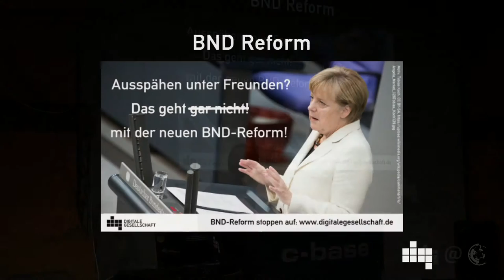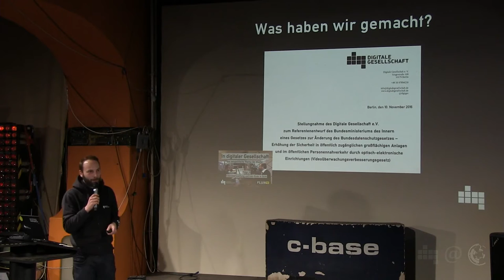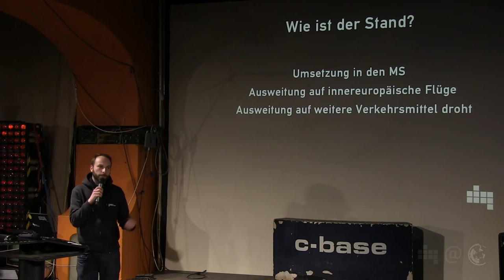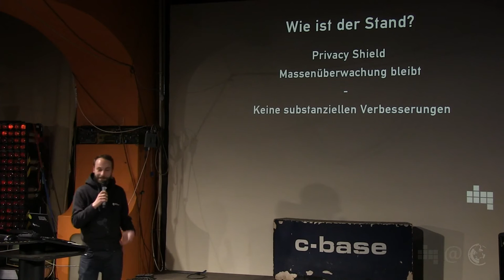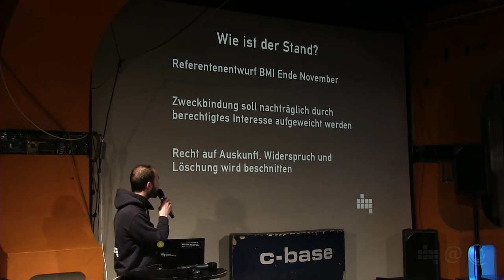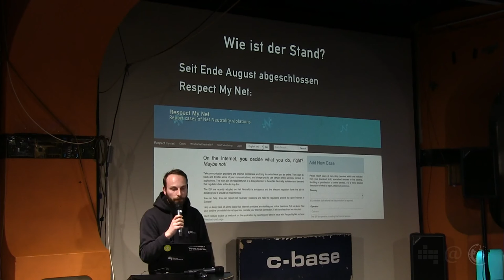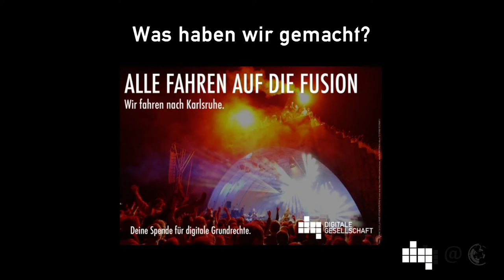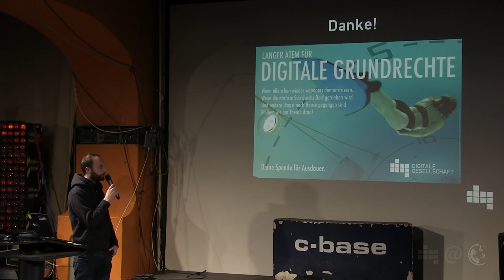DigiGes Jahresrückblick 2016 und Ausblick 2017 | Alexander Sander | 56. Netzpolitischer Abend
2016 war aus netzpolitischer Sicht ein ereignisreiches Jahr. Ob Datenschutz, Überwachung, Zugang zu Netzen oder Urheberrecht – überall gab es weitreichende Änderungen. Der Datenaustausch mit den USA wurde auf eine neue rechtliche Grundlage gestellt, ohne jedoch die fundamentalen Probleme der Massenüberwachung und der damit einhergehenden Dauer-Überwachung der Europäerinnen und Europäer zu stoppen. Mit der Einführung einer Vorratsdatenspeicherung von Reisedaten wird der Weg für eine Total-Überwachung des Reiseverkehrs geebnet und mit verschiedenen neuen Überwachungsgesetzen werden Geheimdiensten und Ermittlungsbehörden immer neue Kompetenzen bei gleichzeitigem Abbau der Kontrolle eingeräumt. Das dabei Grundrechte unter Druck geraten und erst durch Gerichte zurück erkämpft werden müssen, ist zur Normalität geworden.

Beim Zugang zum Netz konnte die Große Koalition den Erwartungen nicht gerecht werden. Trotz einer Reform der WLAN-Störerhaftung konnte das Abmahnrisiko nicht gestoppt werden. Auf offene WLAN Netze, wie wir sie aus anderen Ländern kennen, müssen wir weiter warten.
Auf europäischer Ebene hat man sich endgültig auf die Regeln zur Netzneutralität geeinigt. Eine bedingungslose Festschreibung der Netzneutralität lies sich nicht erstreiten, jedoch konnte durch einen breiten zivilgesellschaftlichen Protest Schlimmeres verhindert werden.

Ein wegweisendes Urteil hat das Bundesverfassungsgericht Mitte des Jahres 2016 gesprochen: Nach einem 18 Jahre andauernden Rechtsstreit um die Verwendung eines zwei Sekunden langen Klangfragments aus dem Stück „Metall auf Metall“ der Gruppe Kraftwerk hat sich das Gericht klar für die Kunstfreiheit ausgesprochen und damit den Weg für ein Recht auf Remix frei gemacht.

Alexander Sander geht in seinem Vortrag auf diese und weitere Themen ein und wagt einen Ausblick, wie es im Jahr 2017 weitergehen wird.